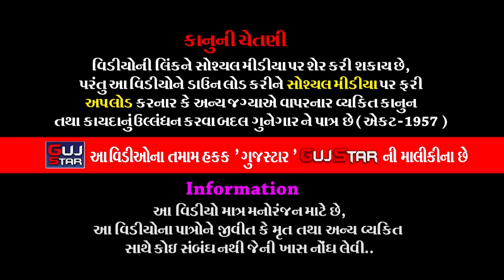Khodaldham East Zone Navratri Mahotsav || 26 || ખોડલધામ ઈસ્ટ ઝોન નવરાત્રી મહોત્સવ#viral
AAKAR FILMS PRESENTING :-Khodaldham East Zone Navratri Mahotsav || 26 || ખોડલધામ ઈસ્ટ ઝોન નવરાત્રી મહોત્સવ#viral

ALBUM :-  Khodaldham East Zone Navratri Mahotsav - Rajkot
ARTIST :- Yogiya Patel, Nirav Raichura, Shruti Patel, RJ Vinod
MUSIC :-  Live  - New Rhythm Orchestra [Gairav Parmar & Team ]
PALCE :- Shri Khodaldham East Zone Rajkot.

Information:
♪ Title/Song :
♪ Singer :
♪ Producer :
♪ Lyrics : Traditional
♪ Music Composition  : Traditional
© All Copyrights Reserved to :
           👇🎧🎧🎧   Also Listen on   🎧🎧🎧👇
Gaana :
JioSaavn ( With Hello Tune ) :
Wynk ( With Hello Tune ) :
YouTube Music :
Amazon Music :